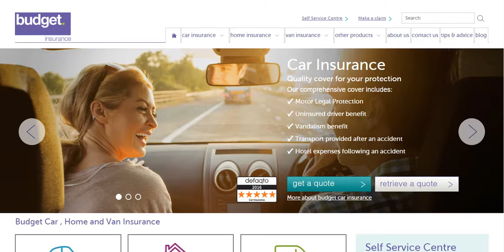Car Insurance Budget